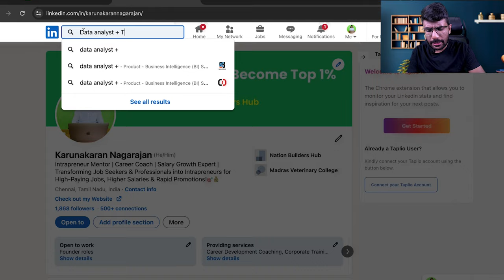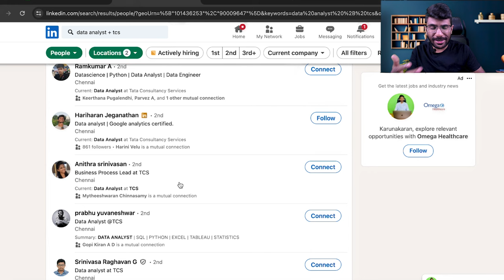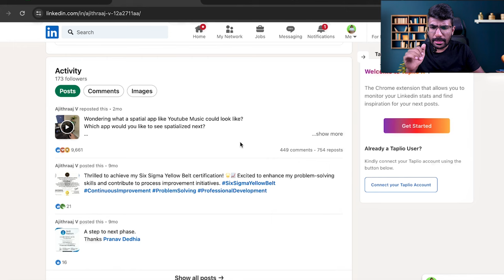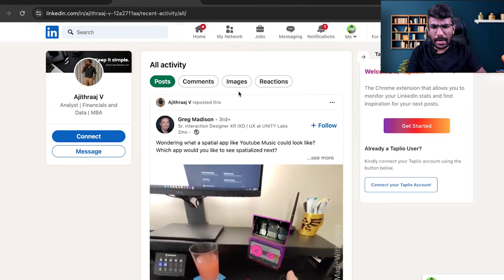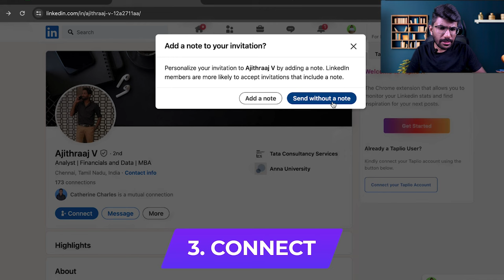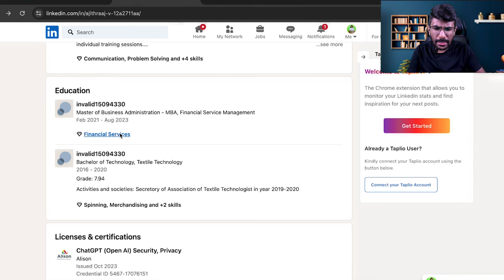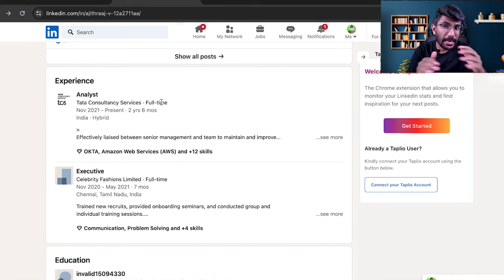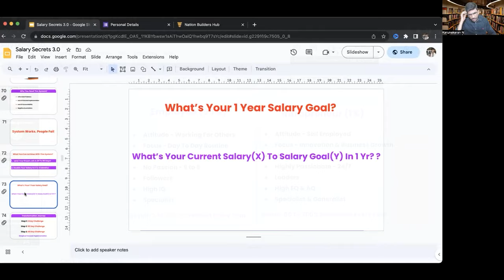LinkedIn Job Search: The No 1 Tip You Need to Know! | Dr Karuna | Tamil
Hello Everyone,

In this video I'm going to talk about the no1 search tip to land your job.

1. If You Want To Learn From My Mentor and Start Your Digital Coaching Business

2. The Ultimate Spoken English Course

🔑My Business Tools:

1. Ecamm LIVE (Video Recording Software)
2. ConvertKit (Email Marketing System)
3. Teachable (Learning Management System)
4. OptimizePress (Landing Page Builder)

🎙️My gears for shooting this video:

1. Macbook Pro
2. Logitech C930-E Webcam
3. Sennheiser Microphone
4. Godox SL 100D LED Video Light

💁‍♂️Let’s connect online:

2.
3.